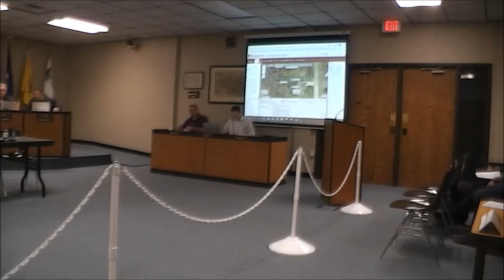Little Falls Mn Barret Petfoods TIF public hearing 12 17 18 camera facing council